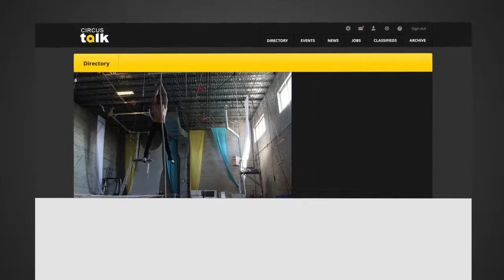CircusTalk - Connect with the Circus Industry!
The fastest growing online circus professional network and resource center. Connect, unite, join today! It is FREE!

VIDEO CREDITS
Performer: Viktor Franyo
Producer: Dorottya Mathe
 Director of Photography: Todd Leatherman
Editor and Animator: Balint Buda
Original Music: Lorant Schandl
Narrator: David Johnston
Special thanks to: Circus Warehouse